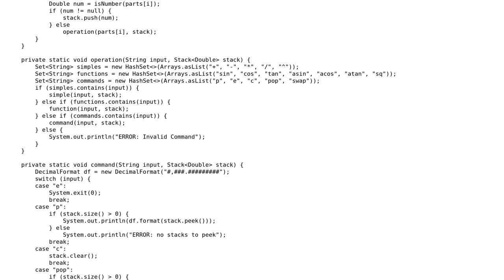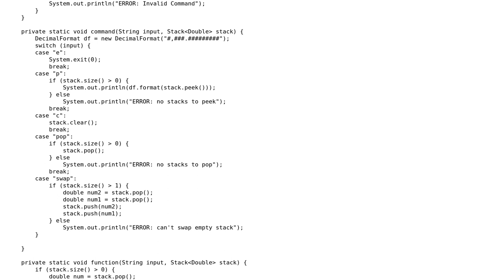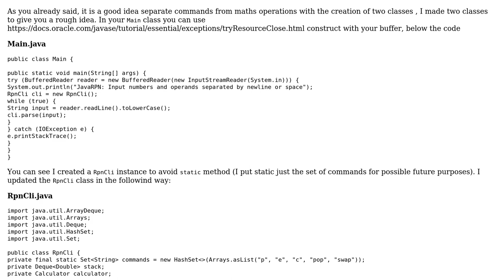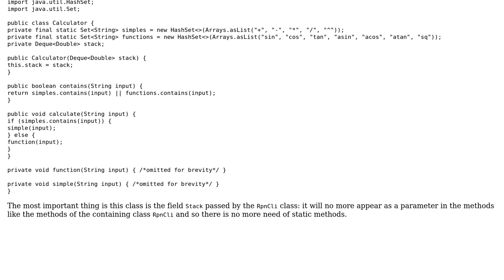JavaRPN (Updated) (2 Solutions!!)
JavaRPN (Updated)

With thanks & praise to God, and with thanks to the many people who have made this project possible! | Content (except music & images) licensed under CC BY-SA | Music | Images & others | With thanks to user ViceroyFaust user dariosicily user AJNeufeld and the Stack Exchange Network Trademarks are property of their respective owners. You are responsible for your own actions.